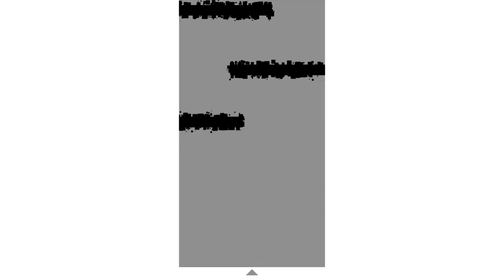Eye Must Jump | I Actually Did Well!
I don't need to jump, the eye does. Otherwise the eye will get it. Basically there's a lot of eyes going around. But anyway, this game is super smooth and pretty addicting!

Be awesome